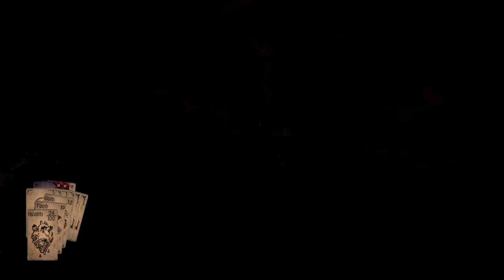Hand of Fate Part 16: Dancing with death in the twilight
SHAREfactory™

Game                     Hand of Fate